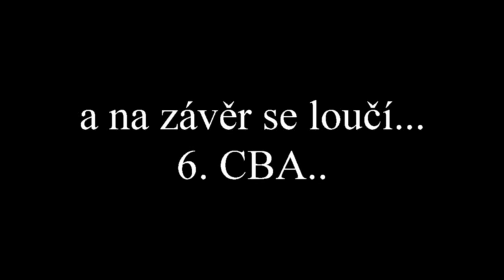Pálava a Lednice - 6.ABC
Zeměpisná exkurze na Pálavu a do Lednice se opravu povedla.